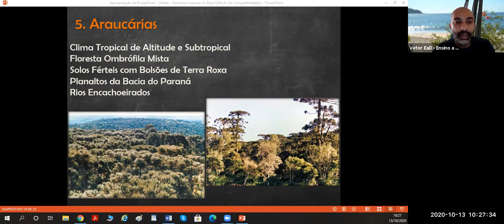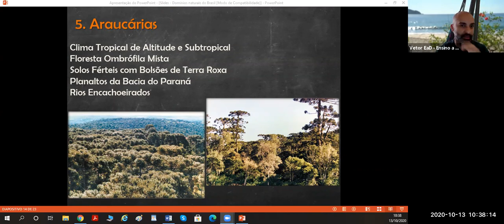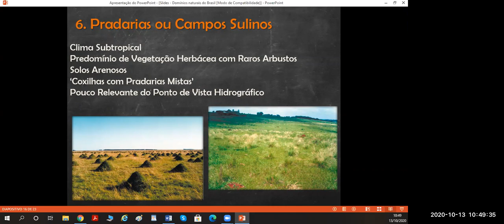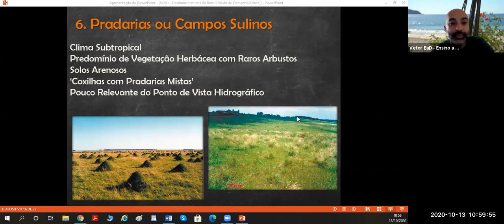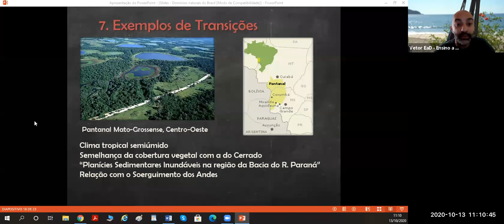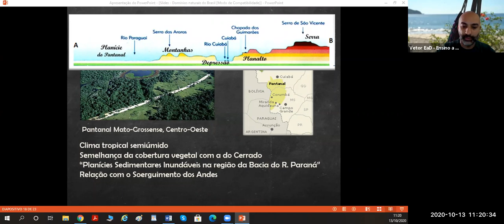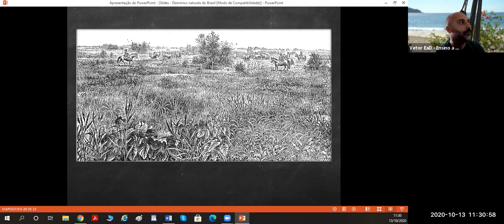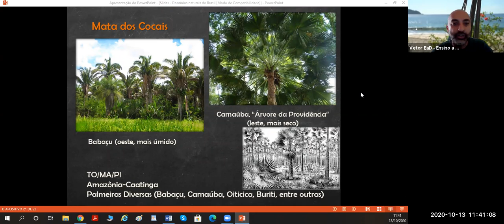SISTEMA DE ENSINO VETOR - CIÊNCIAS HUMANAS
Vetor online
Geografia do Brasil - Prof Júlio César